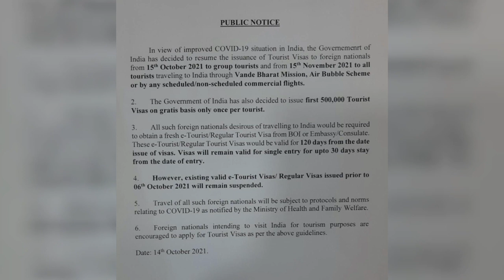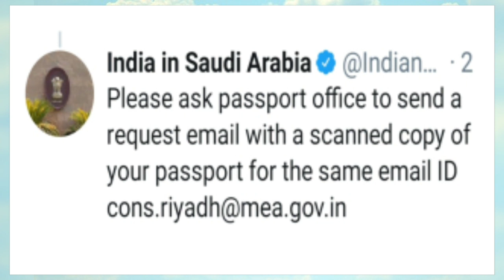Saudi tamil news | GACA | Saudi arabia Moroor | 500000 சுற்றுலா visa | flight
This Video is about Saudi arabia important announcement and Sharing important information inbtamil language.